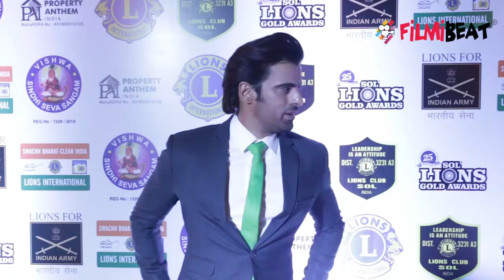Kulfi Kumar Bajewala Star casts speak at 25th Sol Lions Gold Awards 2019; Watch Video | FilmiBeat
Little Kullfi aka Aakriti Sharma bagged a trophy for her hard-hitting performance in Kullfi Kumar Bajewala and won Best Child Actor award at 25th Sol Lions Gold Awards 2019. Television actor Mohit Malik, his wife Aditi Malik, and their cute daughter made heads turn at the red carpet. Check out this video.